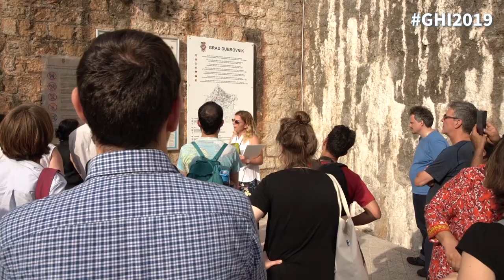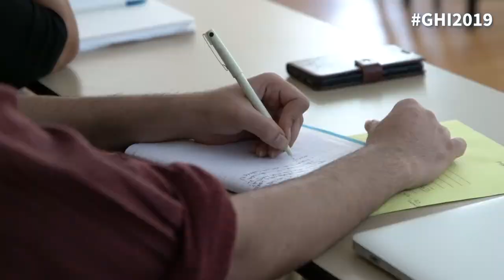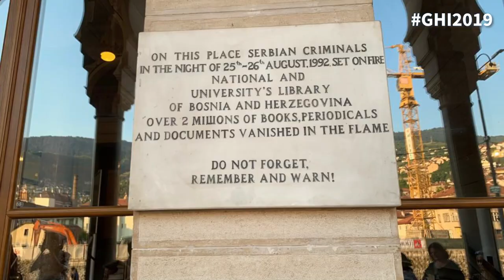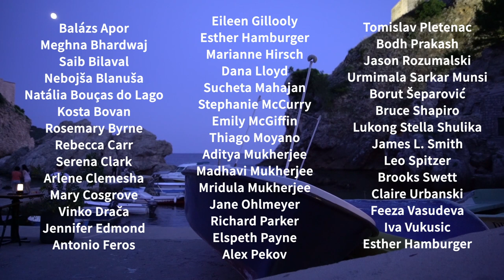Crises of Democracy Global Humanities Institute Summer School Highlights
The CHCI-Mellon Crises of Democracy Global Humanities Institute (GHI) is a partnership between 5 universities—Trinity College Dublin, University of São Paulo, Jawaharlal Nehru University, University of Zagreb, and the Society of Fellows and Heyman Center for the Humanities at Columbia University. The GHI brings together early career researchers and a consortium of humanities scholars to explore crises of democracy through the lens of cultural trauma. The second and most significant phase of the GHI, a 9-day summer institute in Dubrovnik wherein faculty and early career researchers from around the world came together to examine crises of democracy through the prism of cultural trauma from a comparative global perspective, has just concluded. The GHI in Dubrovnik comprised of 40 researchers travelling from 10 countries, 5 continents, and representing over 30 disciplines in the arts, humanities, and social sciences. The programme consisted of lectures, panels, practical skills workshops, film screenings, and early career researcher presentations.

Speakers:
Marianne Hirsch, Columbia University
Mridula Mukherjee, Jawaharlal Nehru University
Lukong Stella Shulika, University of KwaZulu-Nata
Sucheta Mahajan, Jawaharlal Nehru University
Saib Bilaval, Jawaharlal Nehru University
Thiago Moyano, University of São Paulo
Stephanie McCurry, Columbia University
Jennifer Edmund, Trinity College Dublin
Jane Ohlmeyer, Trinity College Dublin